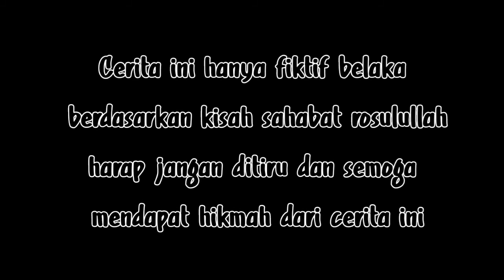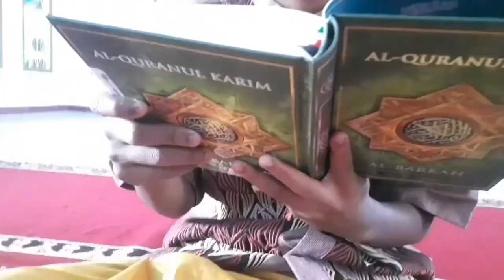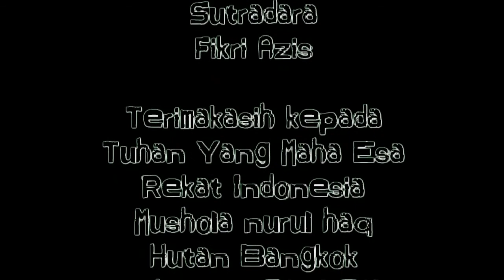SHORT MOVIE " ILUSI IBLIS " Peserta lomba film pendek HUT RHP ke 7 Rekat Production PERUM 2 Prp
" ILUSI IBLIS " Peserta lomba film pendek HUT RHP ke 7 Rekat Production PERUM 2 Parungpanjang

Ayo berkarya bersama Sanggar Rumah hitam putih dengan membuat film pendek. Ini salah satu peserta lomba film pendek di HUT RHP ke 7. Mari kita sasikan...